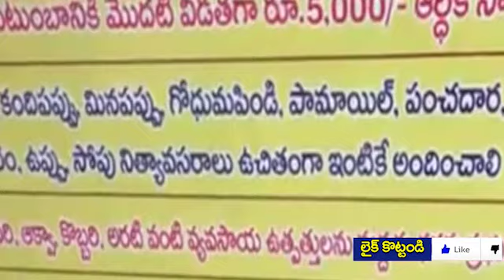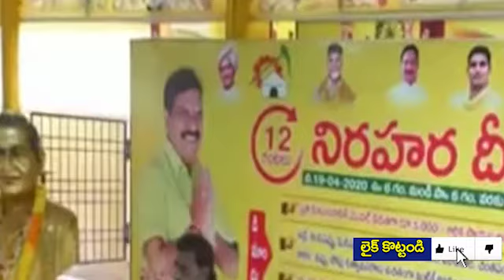సింగిల్ టీడీపీ ఎమ్మెల్యే - జగన్ కి నిద్ర లేకుండా చేస్తున్నాడు ? | AP News | Taja30